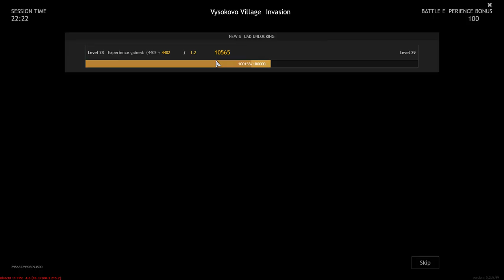Enlisted - Battle of Moscow Full HD Gameplay 2022